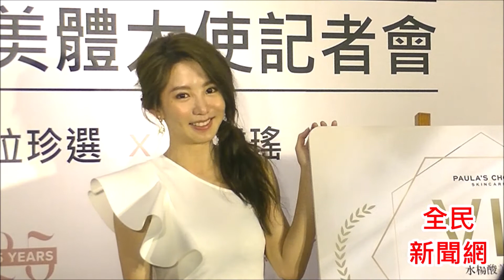郭書瑤/寶拉珍選美體大使記者會